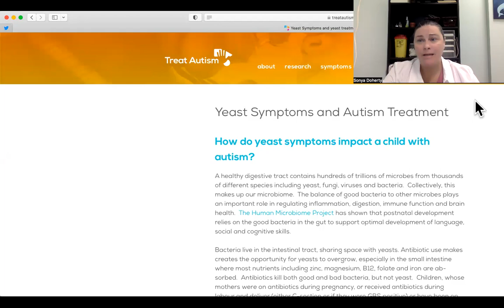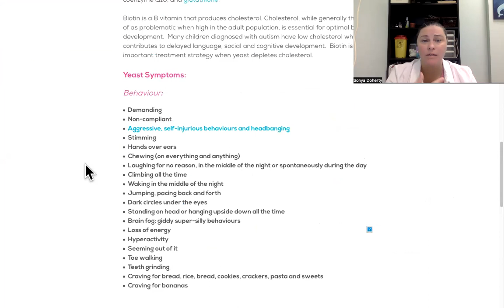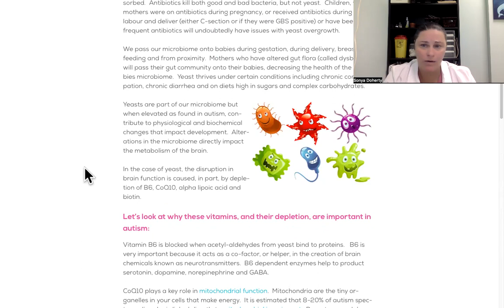Yeast Overgrowth in Autism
Biomedical treatment of autism assesses and treats medical concerns like yeast overgrowth.  High yeast in the intestine leads to many behaviours including laughing for no reason and waking in the middle of the night.  Treatment improves these symptoms, and many others and also improves communication, social interaction and learning skills in children diagnosed with autism.